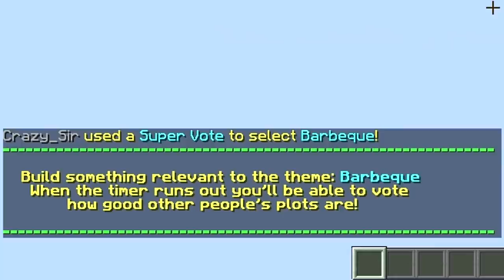LEGENDARY (Minecraft Build Battle)